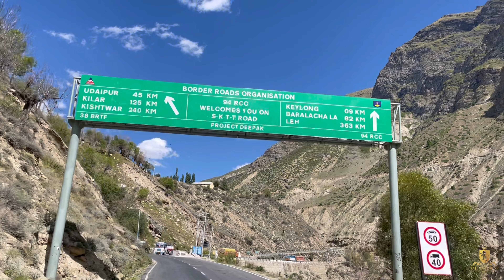Manali To Leh Bike Trip | 2022 🏍️🏍️🏍️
WELL COME THE ARU BRAR TV CHANNEL